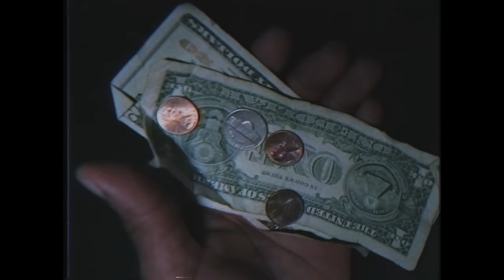Deniro Farrar - Where I Come From (Official Music Video)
Official music video for "Where I Come From", off the Red Book, Vol. 1. Deniro Farrar stays humble and just keeps hustling.

Shout out North Carolina Tar Heels on their NCAA Championship and  win over Gonzaga! UNC, Charlotte , North Carolina
James Rico

Produced by
Reel Goats
MrxGED
Dorsey Wesley

TheFlyFamily
Gemini Productions
Mike Marasco
Logan Meis
James Rico